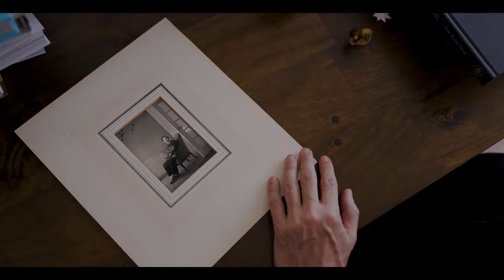Return to House of Leo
Starring:
Vadim Sevostyanov
Nikita Borisov (Vaganova Academy of Russian Ballet)
Photographer: Alexei Kostromin
Art Director: Andrey Korovko
Operator: Zhenya Shipilov
Alexey Kudinov
Composer: Victor Osadchev
Make Up Artist: Yulia Kosova